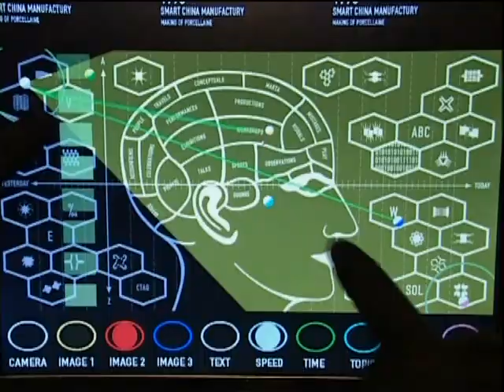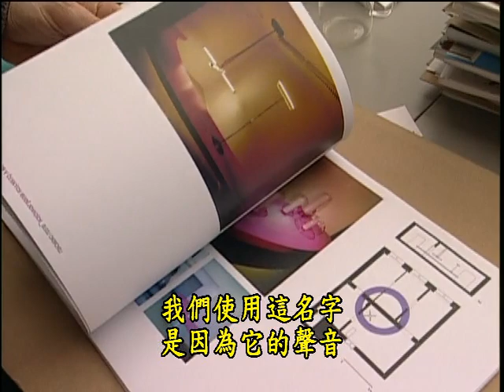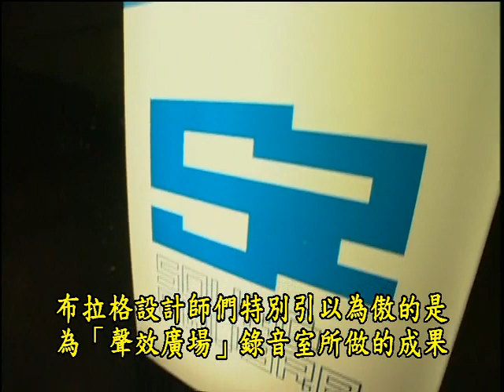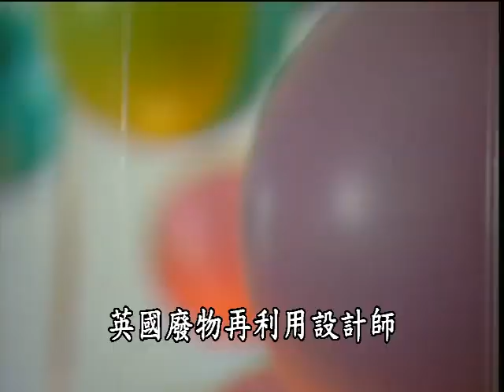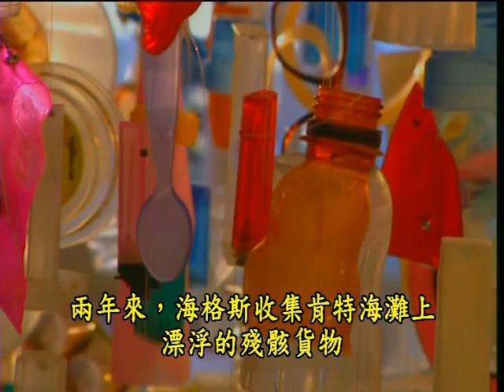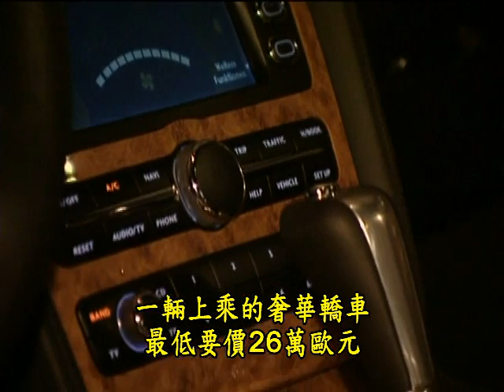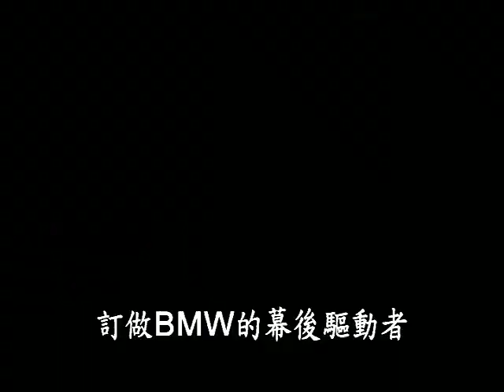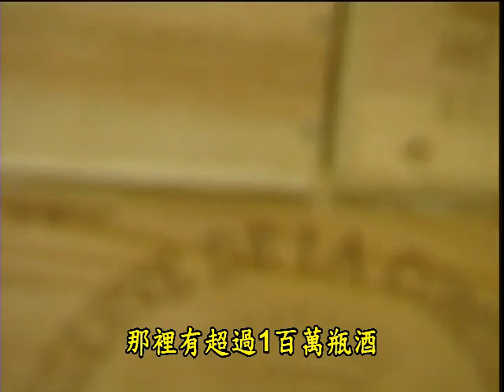1,義大利最成功的創作型設計師; 2,為個人量身訂作的設計師; 3,捷克的首席設計團隊; 4,英國廢物再利用設計師; 5,優質限定的市場區隔; 6,訂做BMW的幕後驅動者｜KAGT